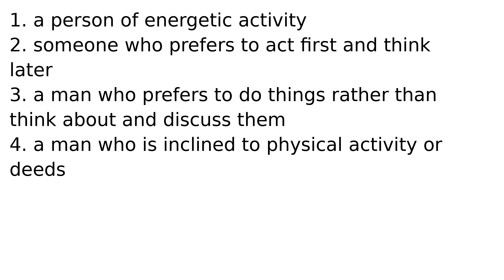a man of action